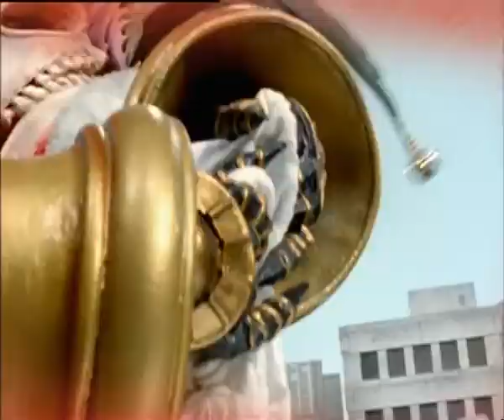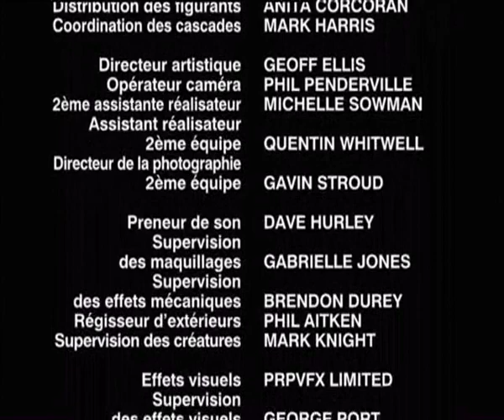Power Rangers saison 12 Dino Tonnerre épisode 33 : Fait de beaux rêves💤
Mercer fait des cauchemars à propos de Mesogog et doit absolument se séparer de lui au plus tôt. Elsa décide alors de faire en sorte que les Rangers cauchemardent pour qu'ils se détruisent...